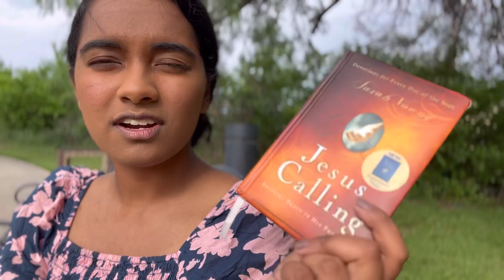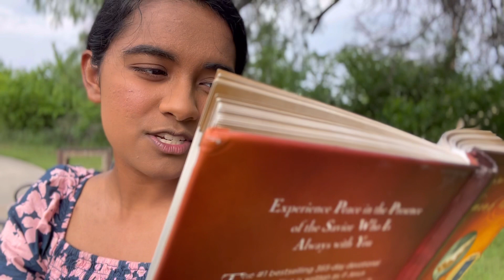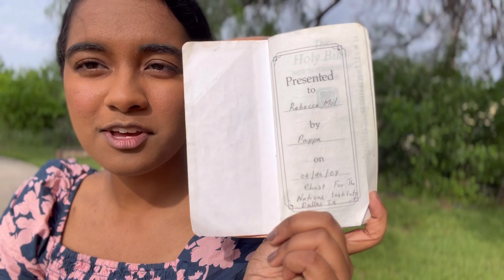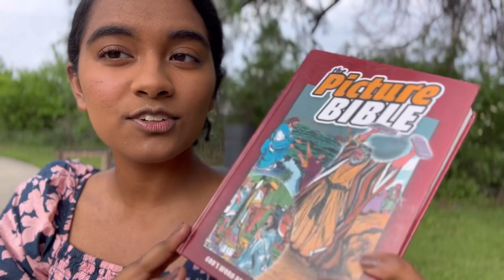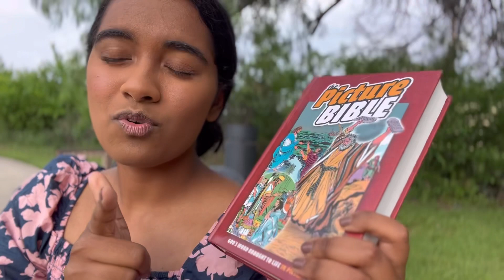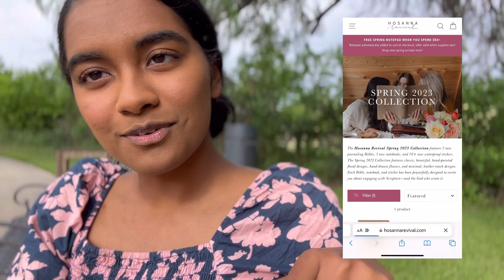bible haul/my favorites